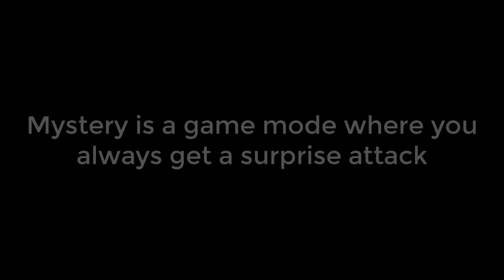Brawl Stars Animation MICO and CHARLIE (Parody)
Mico released to Brawl Stars for free, but that doesn't mean he's a weak new brawler.
In this Solo ShowDown battle, many MICOs will face Charlie and we wait to see who will win. Will there be any surprises?
Every week, more Brawl Stars animations will be uploaded. Exploit more aspects in this game.